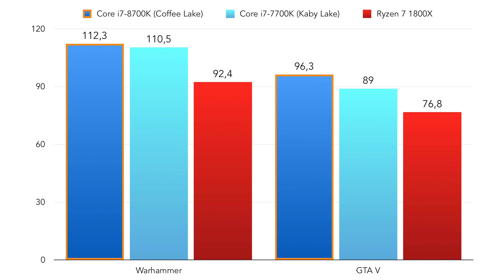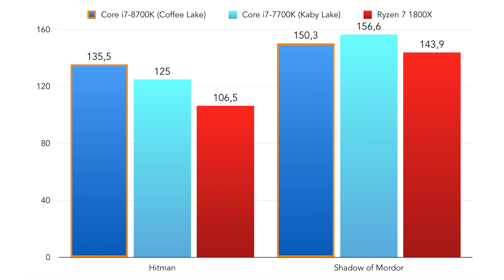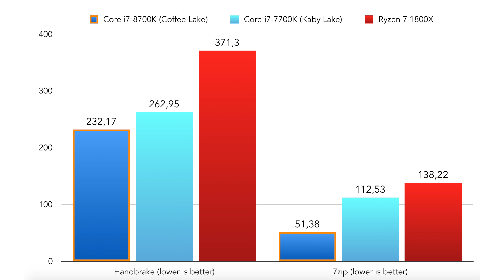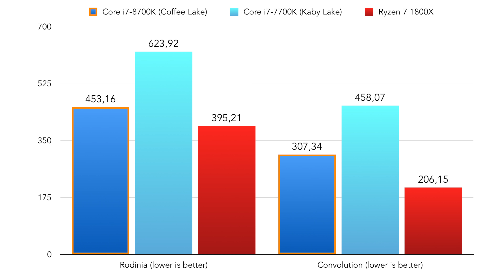COFFEE LAKE (8700K) vs. KABY LAKE (7700k) vs. Ryzen 7 1800X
Ecco le recensioni dei nuovi processori Coffee Lake, a confronto con Kaby Lake e Ryzen. Scopriamo quando vale la pena acquistarli.

COFFEE LAKE QUI